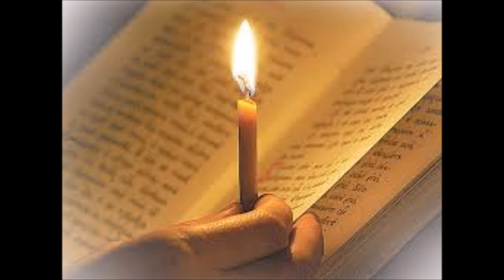Kontakion the Great Canon by St. Andrew of Crete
As sung by Fr. Apostolos Hill, Priest of Holy Trinity Greek Orthodox Cathedral of Phoenix, AZ. The song is from his "Gates of Repentance" CD. Available at Liturgica.com and elsewhere.  "My soul, my soul arise..."